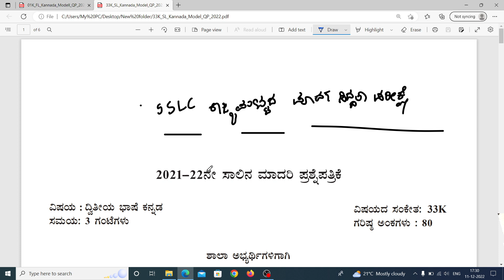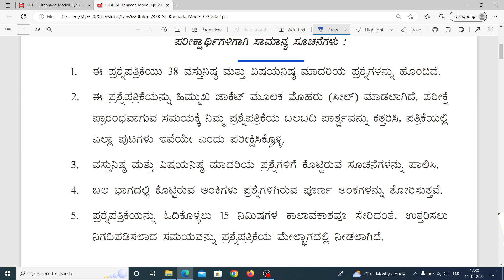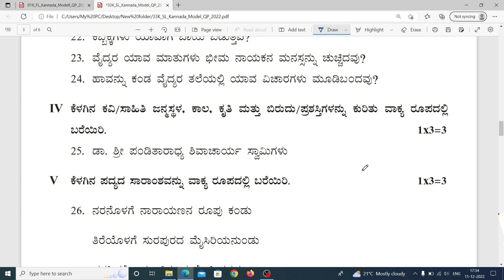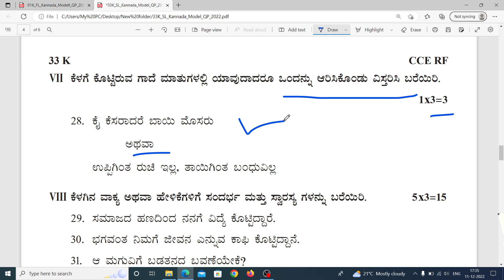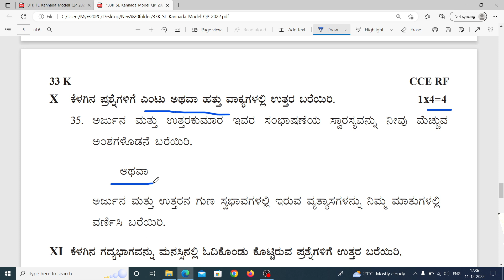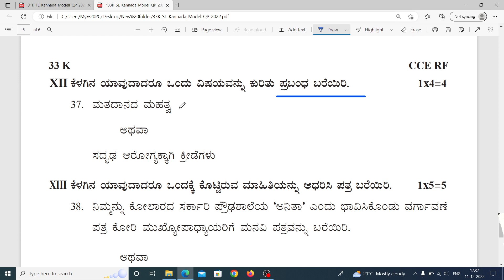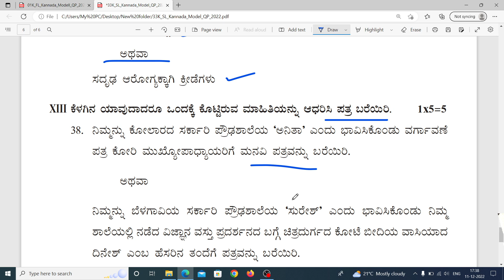SSLC STATE LEVEL PREPARATORY EXAM ದ್ವಿತೀಯಾ ಭಾಷೆ ಕನ್ನಡ ರಾಜ್ಯಮಟ್ಟದಎಸ್ ಎಸ ಎಲ್ ಸಿ ಪೂರ್ವ ಸಿದ್ಧತಾ ಪರೀಕ್ಷೆ